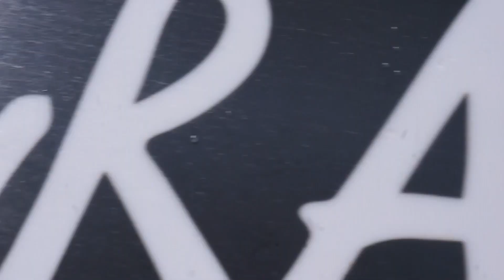GRAVITY SNOWBOARDS 23/24